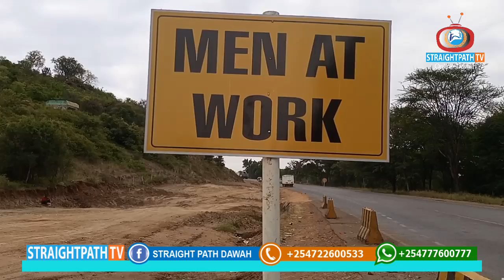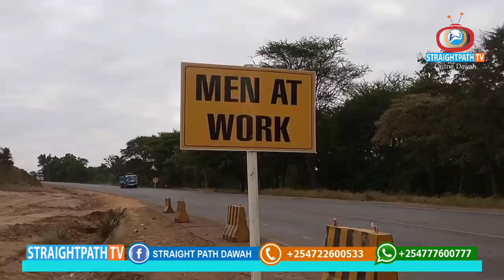Tazama msikiti ulioitwa nyumba ya shetani | Dawah mashinani